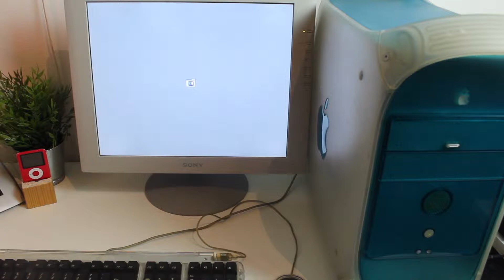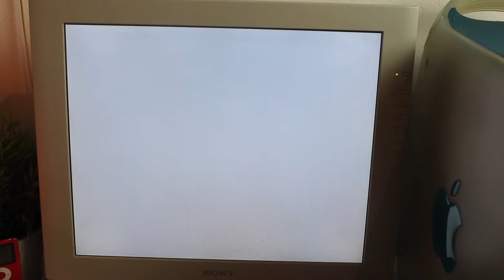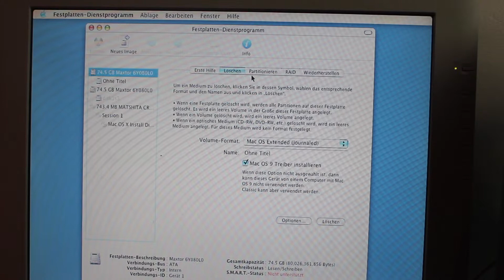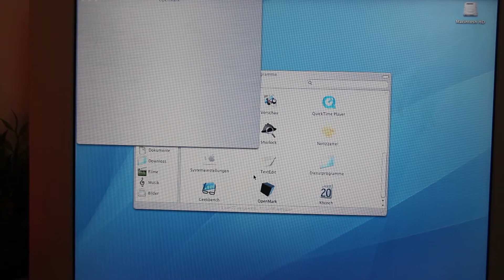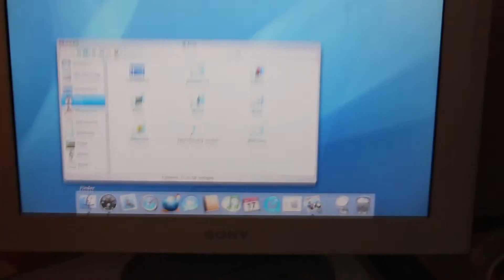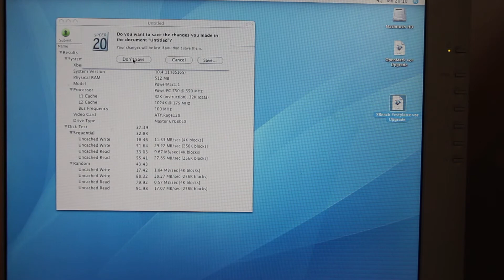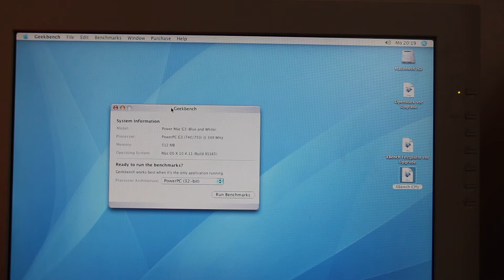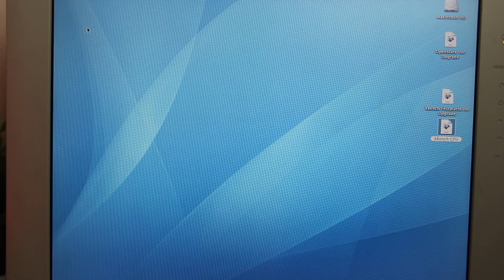Power Mac G3 B&W Betriebssystem installation "Behind the scenes" Video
Sorry für den kleinen Fehlupload vorhin.
In diesem Video zeige ich wie ich einen neuen Mac vorbereite und was für Pläne ich noch für diesen PowerMac G3 vorhabe.